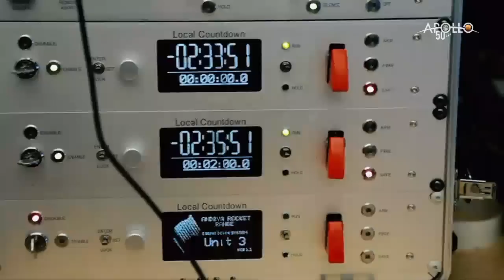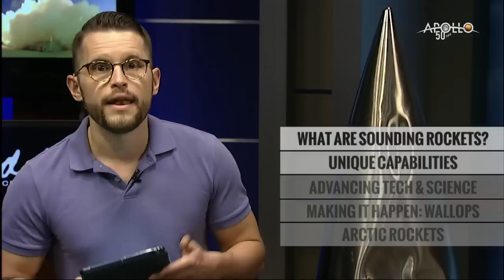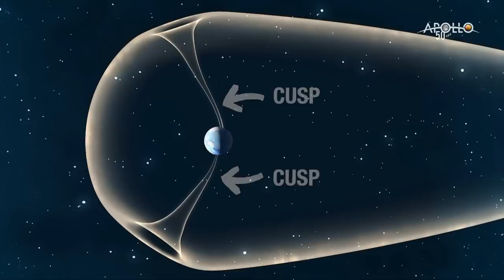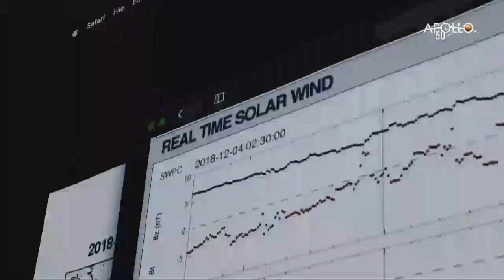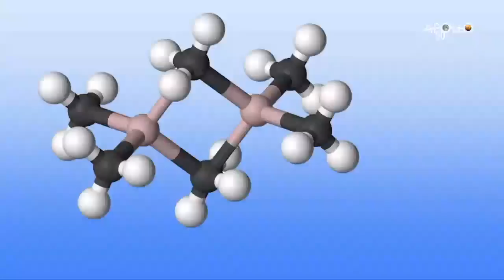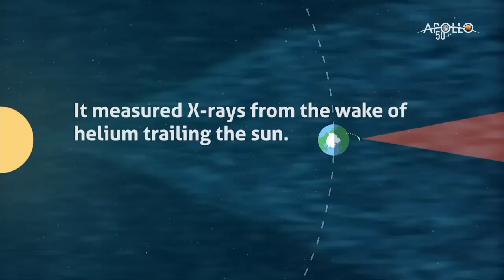Sounding Rockets: Cutting-Edge Science, 15 Minutes at a Time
Some of the smallest and lightest rockets in NASA’s lineup have made some of the biggest impacts on science. With a flight time of just about 15 minutes before falling back to Earth, sounding rockets collect unique observations on everything from our planet’s atmosphere to the Sun and even distant galaxies.

Join us live to hear from scientists who have traveled to the ends of the Earth to launch sounding rockets, flown cutting-edge instruments on these suborbital flights, and used sounding rockets to make brand-new scientific discoveries.